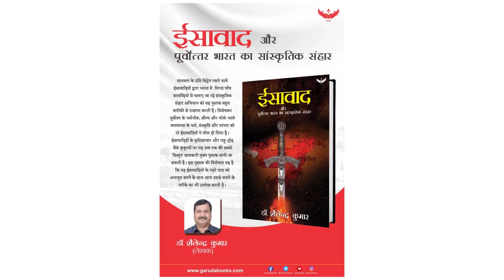ईसावाद और पूर्वोत्तर भारत का सांस्कृतिक संहार - Dr. Shailendra Kumar